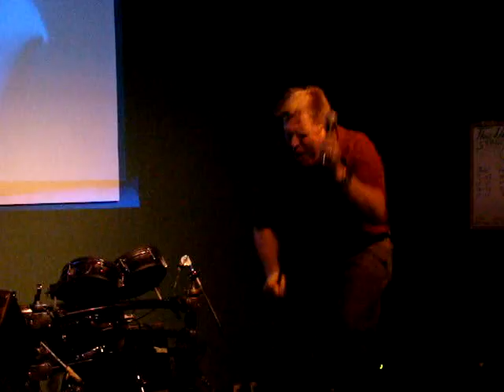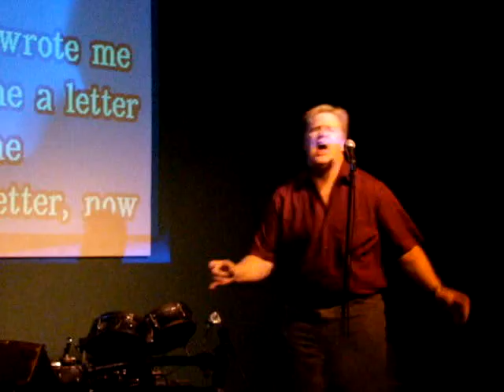Jetcareers-Vegas, 2008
The big Bumblebee (When he finished singing, there was not a dry seat in the house!)